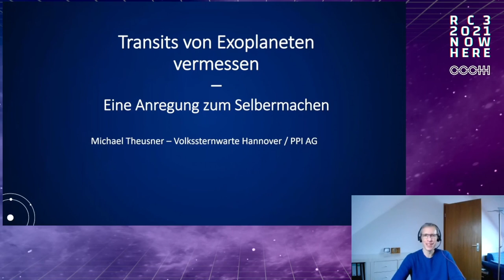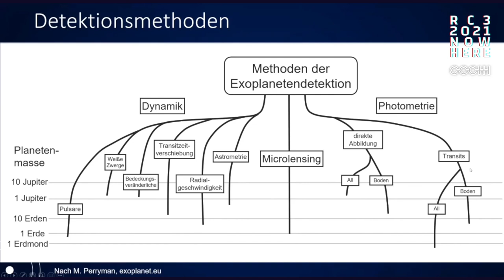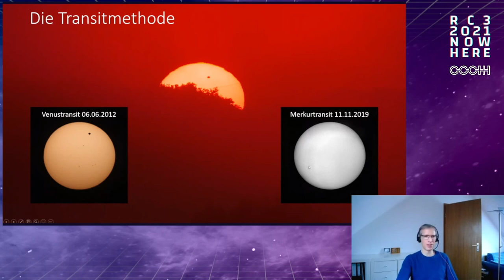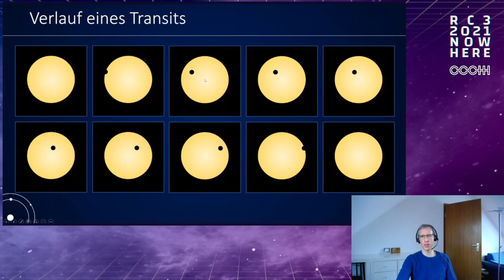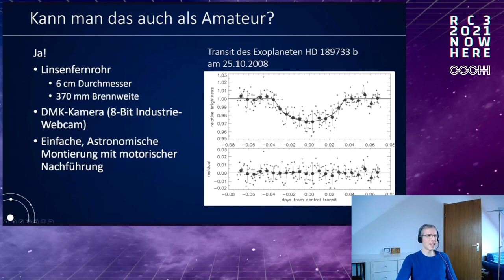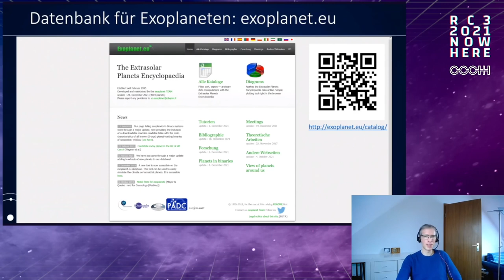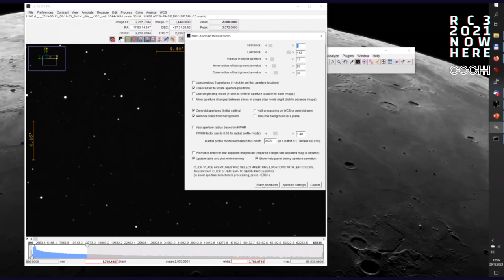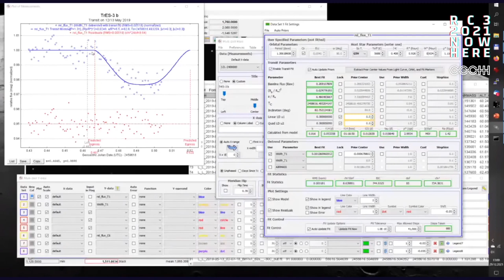Transits von Exoplaneten vermessen - eine Anregung zum Selbermachen mit Webcam oder DSLR an kleinen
Dank immer ausgeklügelter Methoden haben Astronomen inzwischen mehrere tausend Planeten um ferne Sonnen entdeckt. Doch der Nachweis von solcher Exoplaneten ist nicht nur etwas für die Profis. Selbst als Hobbyastronom kann man mit recht einfachen Mitteln das Vorbeiziehen eines Exoplaneten vor seinem Heimatstern - eine Minisonnenfinsternis - nachweisen. Wie das geht, obwohl sich das Licht des Sterns dabei nur um wenige Prozent abschwächt, ist Thema dieses Vortrags.

Michael Theusner